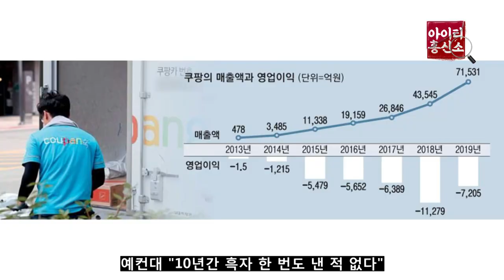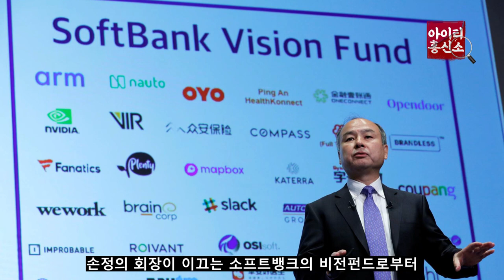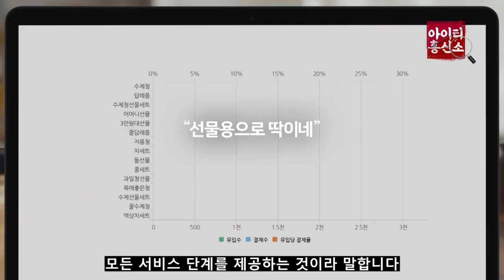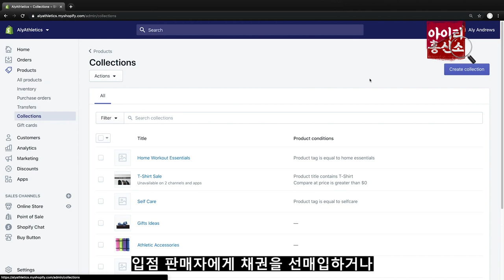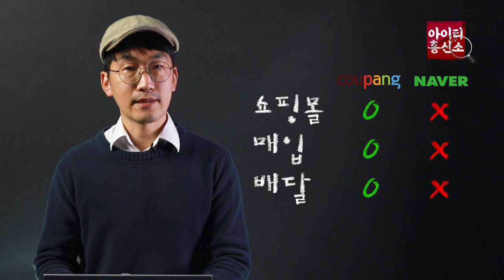[IT흥신소] ‘쇼피파이’ 네이버 VS ‘아마존’ 쿠팡, 이커머스 최후 승자는 누구? / 택배와 풀필먼트의 차이 / 네이버는 왜 머천트솔루션을 택했나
이번 흥신소에서는 '네이버'와 '쿠팡' 하면 떠오르는
 '이커머스'에 대해 자세히 알아보았습니다.
아마존이 되겠다는 '쿠팡' 그리고 '쇼피파이'를 따라간 네이버!
과연 승자는 누가될까요?
지금부터 흥신소에서 자세하게 풀어보도록 하겠습니다!